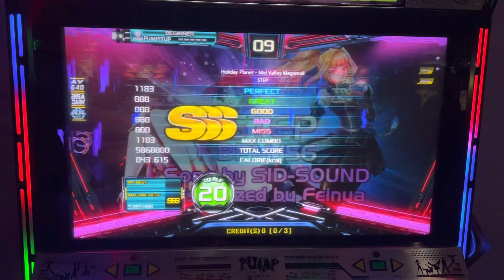[PUMP IT UP XX] Step D20 - SSS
SONG: STEP
ARTIST: SID-SOUND
BPM: 156